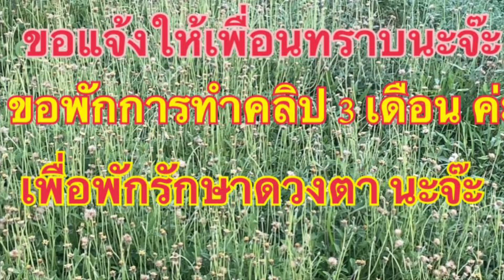ขอดูแลสุขภาพตา จ้า